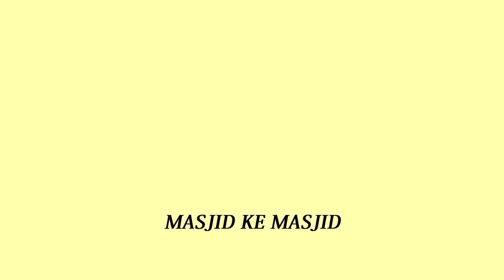Adab memegang AL QURAN Digital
memegang al-Quran digital atau henfon yg ada al-Quran digital / mp3 di dalamnya, maka tidak termasuk dalam hukum di atas.. kerana al-Quran digital bukanlah mushaf (helaian yg tertulis padanya) al-Quran.. sebaliknya adalah file2 tertentu yang hanya boleh dimainkan melalui program tertentu dan alat tertentu. Ia termasuk juga al-Quran dalam CD, kaset dsb.. tiada masalah nak pegang tanpa wuduk..